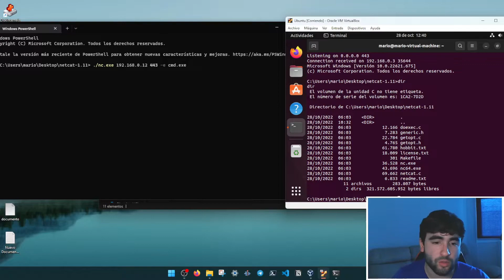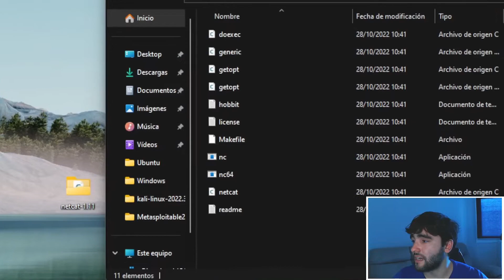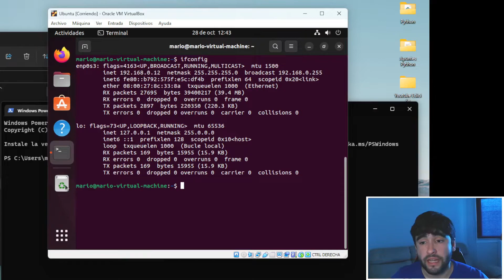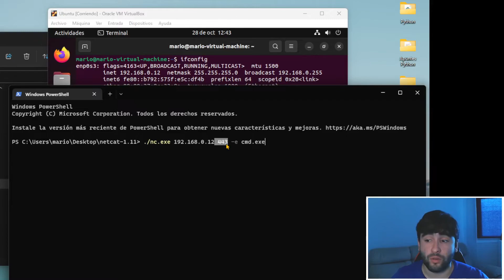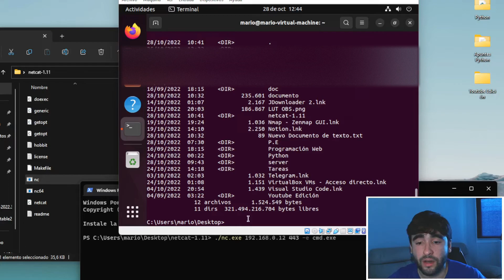💻 CURSO DE HACKING ÉTICO - Cómo Instalar y USAR NETCAT en WINDOWS para REVERSE SHELL #16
Tutorial de cómo utilizar netcat en Windows y obtener una reverse shell de dicha máquina hacia nuestro equipo Kali Linux. En este vídeo aprenderemos a cómo descargar netcat para Windows y qué comando utilizar para ejecutar el fichero de netcat y enviarnos así la shell reversa a una máquina Linux que permanezca en escucha para recibir la conexión.